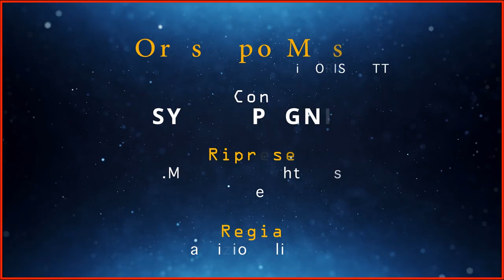Di pomeriggio - Oroscopo musicale: Enrica Bonaccorti